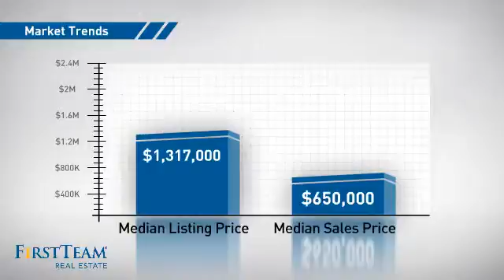27369 Paseo Ravenna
INCREDIBLE, COMPLETELY REMODELED TOWNHOME. NO DETAIL OVERLOOKED. NEW CUSTOM KITCHEN WITH ALL NEW CABINETS WITH LIGHTS IN AND ON TOP. NEW THERMADOR BUILT IN FRIG, STOVE, OVEN, VENT, WATER FILL ABOVE STOVE, GRANITE COUNTER TOPS, MONOGRAM MICROWAVE, CENTER ISLAND, WINE RACK, ITALIAN TILE FLOORING AND CUSTOM BUILT IN SEATING. ALL NEW BATHROOMS WITH ITALIAN TILE, NEW VANITIES, CUSTOM SHOWERS AND TUBS WITH ITALIAN STONE. ALL NEW PLUMBING, PLUMBING FIXTURES, ALL NEW WIRING AND LIGHTING FIXTURES. LOFT WITH BUILT IN GRANITE COUNTER DESK, COMPUTER READY AND CUSTOM SHELVING.  ADDITIONAL SQ. FTG. ADDED ADJACENT TO LOFT. NEW DRYWALL, BASE AND CROWN. NEW CUSTOM PAINT. CUSTOM BUILT INS FOR LINENS AND STORAGE. HIGH CEILINGS THRUOUT. SKYLIGHTS, CEILING FANS. METICULOUS LANDSCAPING WITH IRRIGATION, POT DRIP SYSTEM AND LIGHTING.  FOUNTAIN ON MASTER BEDROOM PATIO. NEW WINDOWS AND SCREENS. GARAGE WITH TILE FLOORS AND PLENTY OF STORAGE. FIREPLACE IN LIVING ROOM. ALL THIS PLUS A GREAT HILLS AND CITY LIGHT VIEW. THIS IS ABSOLUTELY THE NICEST MESA VISTA TOWNHOME YOU WILL EVER SEE! MOVE IN READY FOR YOUR MOST DISCERNING CLIENT.